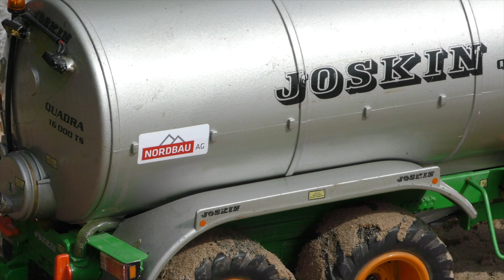Action at the RC Construction Site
Action at the RC Construction Site. Meeting with friends! Great model!

Get in contact. Regards

The RC construction Site Channel